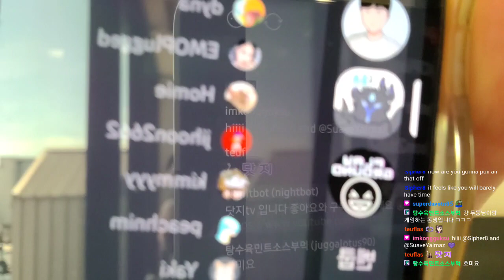4/14/24 IRL - Flying back to Seattle✈️ Airport Talk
IRL - Airport Talk

Big step ahead of me and dudu 💪